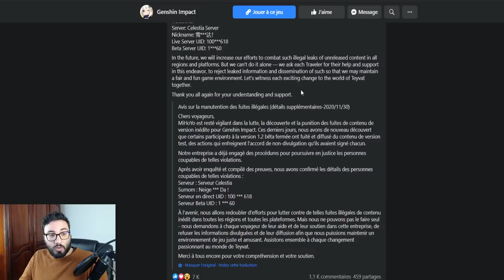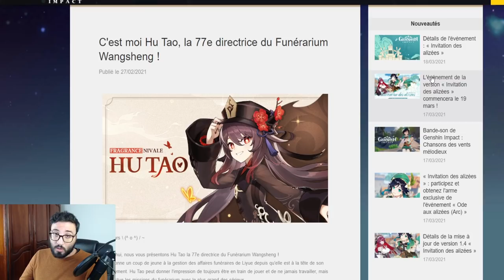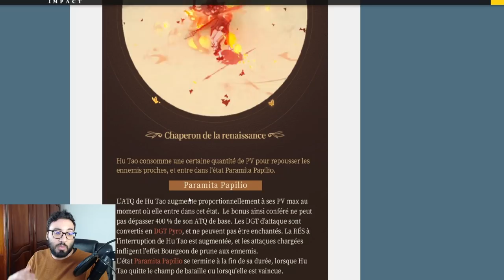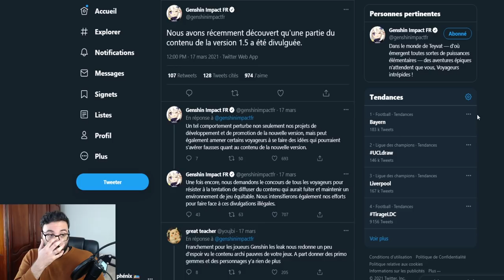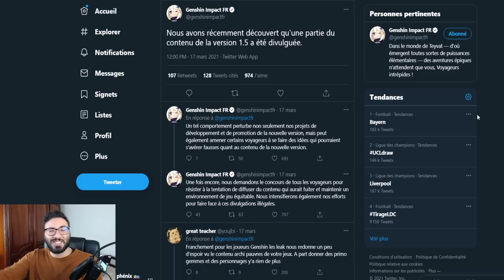MIHOYO NE RIGOLE PLUS! BAN, LEAKS 1.5, MESSAGE OFFICIEL | GENSHIN IMPACT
Aujourd'hui on voit ensemble mon avis sur les leaks de genshin impact